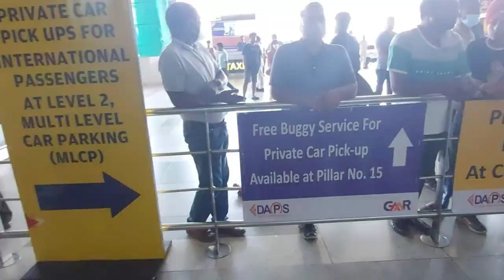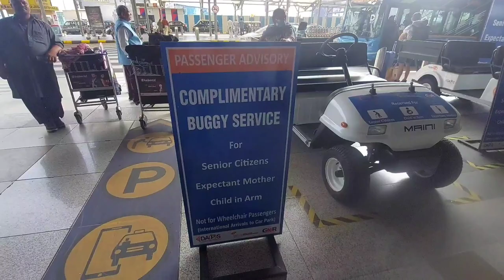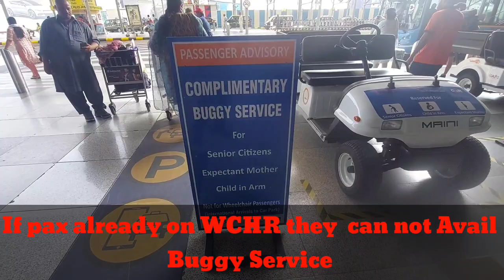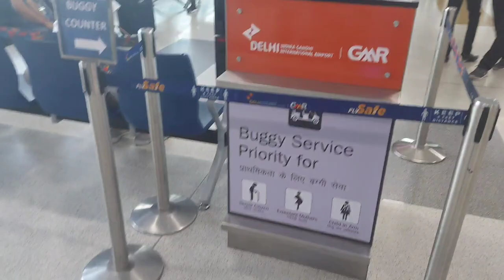Free Buggy Service at T3 |International and Domestic Flights Avail Buggy for Kids ,Sr. citizen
Battery Operated Carts Service At Delhi Terminal -3

Battery cart services have been provided for passenger convenience at Delhi Terminal-3. At present, there are 28 buggies at Terminal-3 and they are doing around 700-750 trips daily. These services are made available by DIAL to the passengers for the movement of persons with reduced mobility, senior citizens, expectant women and ladies with infants. In addition, carts are also provided for the movement of dignitaries. Carts are provided to airlines as per their request as airlines gets the prior information for the requirement.As and when such passenger approaches Information Desk with a request for buggy, the same is provided to them. The services are highly appreciated and is provided to enhance and support the airlines in facilitating passengers.